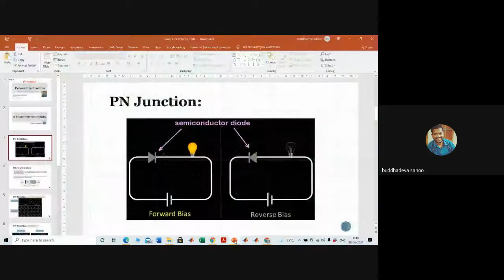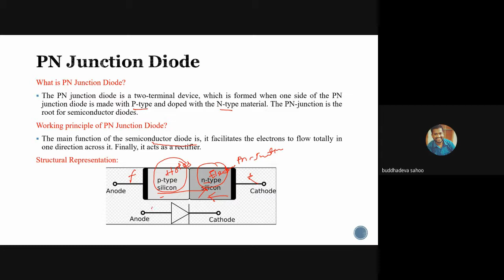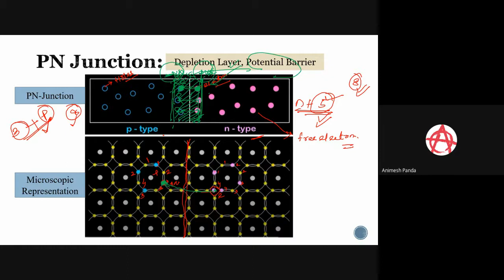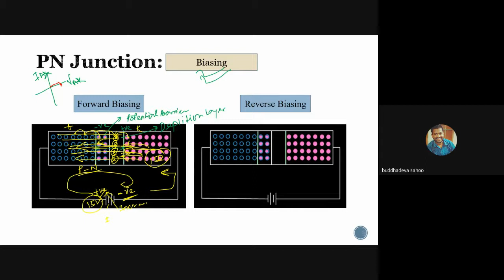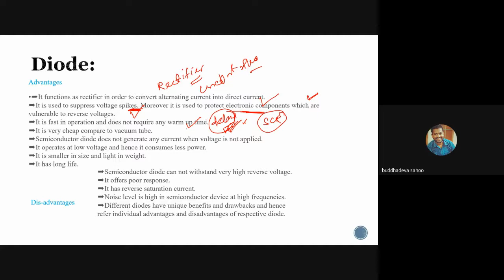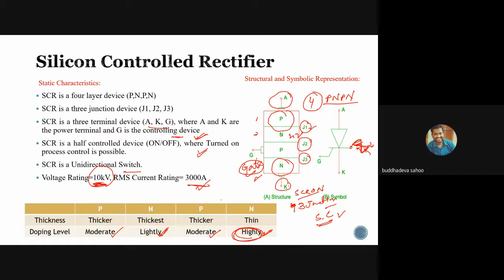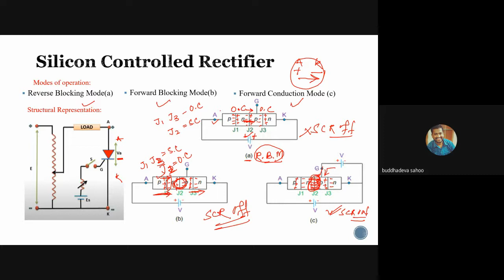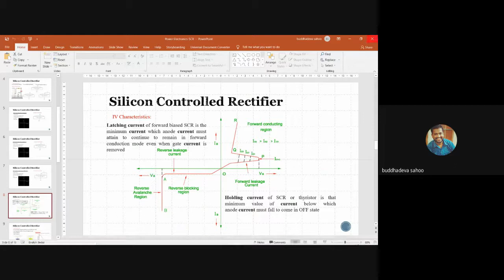Diode and Silicon Controlled Rectifier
The main difference between the diode and SCR is that an SCR is a three-terminal device used for the switching function & rectification process and a diode is a two-terminal device that is also used for the switching function and rectification process.
Detailed operation and characteristic curve is explained